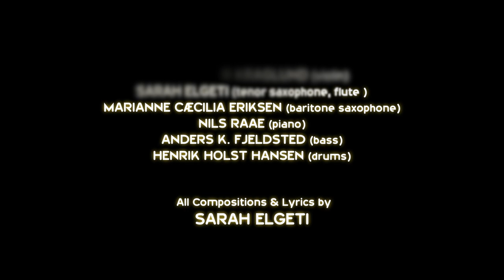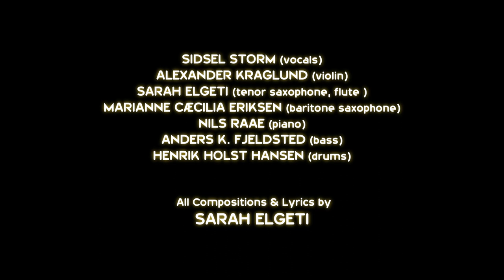Live at Copenhagen Jazz Festival 2019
Our new Album "Dawn Comes Quietly" is released today!

To celebrate this very special day with you, the amazing Kasper Helms Thorsøe and Mads Peter Gustavsson just made this video of our Concert at Copenhagen Jazz Festival 2019.
Line Up
Sidsel Storm (vocals)
Alexander Kraglund (violin)
Marianne Cæcilia Eriksen (barytone saxophone)
Sarah Elgeti (tenor saxophone, flute, compostition )
Nils Raae (piano)
Anders K. Fjeldsted (bass)
Henrik Holst Hansen (drums)